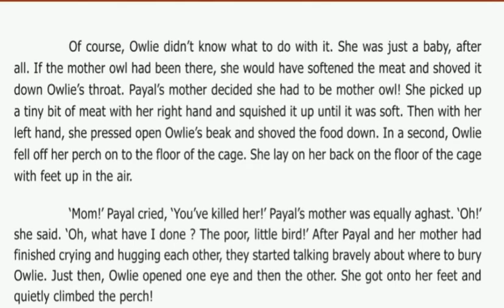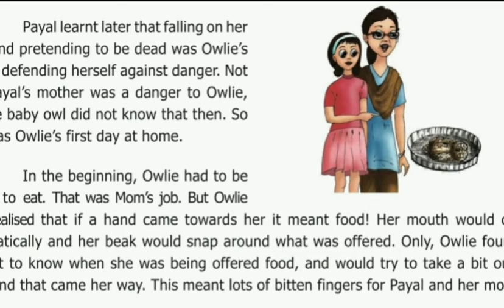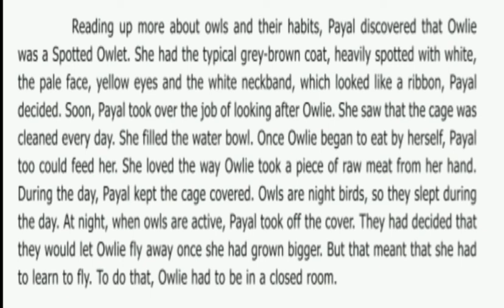Owile | Supplimentary Reader | Class 6 English